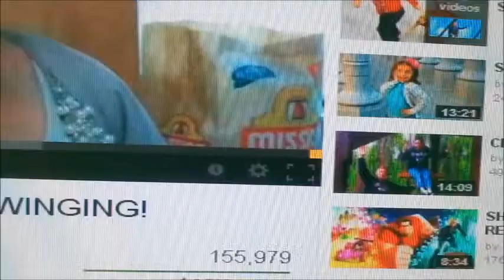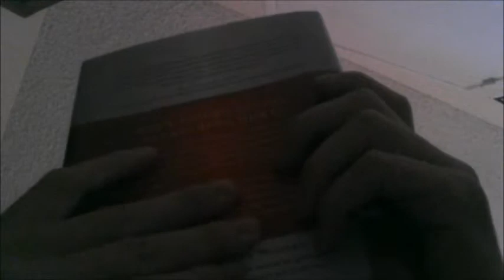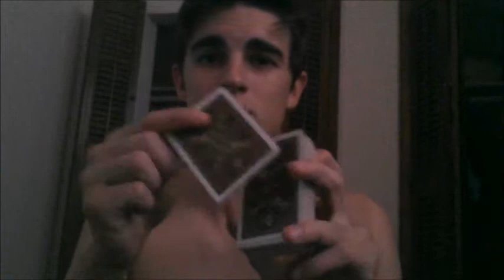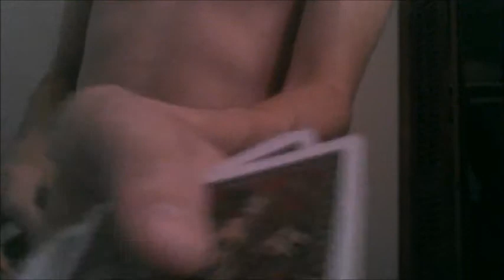I eat the same chips as the SHAYTARDS?!?!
NEW INTRO! do you like it? :D This is another vlog of my super duper amazing life. Do whatever! I bored, so I'm gunna go chillax :D Have a good day they wont let me put a heart.. :( ♥ that works :3